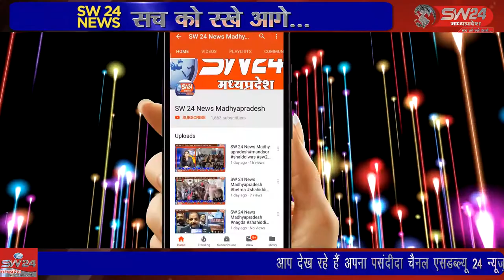segaon- सेगांव में पंचायत एवं ग्रामीण विकास विभाग की हड़ताल के नौ वे दिन समस्त अधिकारियों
सेगांव में पंचायत एवं ग्रामीण विकास विभाग की हड़ताल के नौ वे दिन समस्त अधिकारियों कर्मचारियों द्वारा अनूठे ढंग से प्रदर्शन कर शासन प्रशासन का ध्यान अपनी ओर आकर्षित किया। सेगांव से संजय जायसवाल की रिर्पोट।